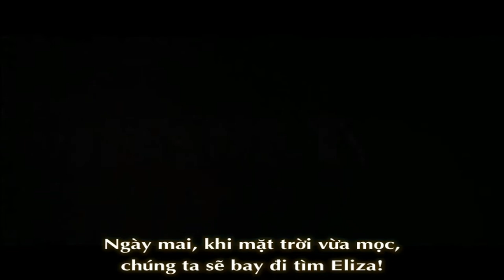Hoạt hình Nga: Bầy chim thiên nga css2a Thuyết minh - Phần 2 | Chuyện cổ Andersen hay nhất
Bầy chim thiên nga là một trong những truyện cổ tích nổi tiếng thế giới và hay nhất của Andersen. Có nhiều phiên bản hoạt hình của tác phẩm này nhưng phim hoạt hình của nước Nga là sát với bản gốc nhất.